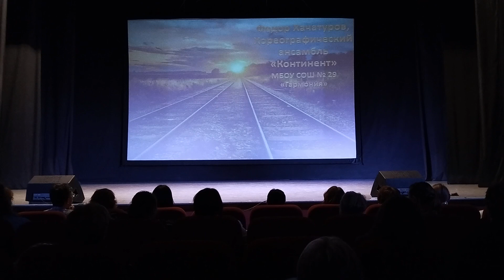Фёдор Хачатуров, Ансамбль Континент Гармония 23 11 2023